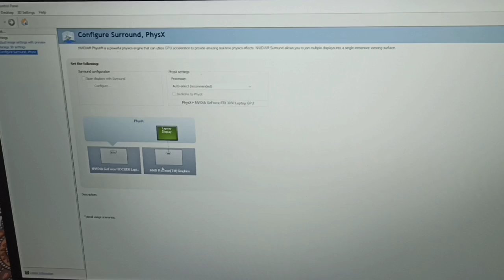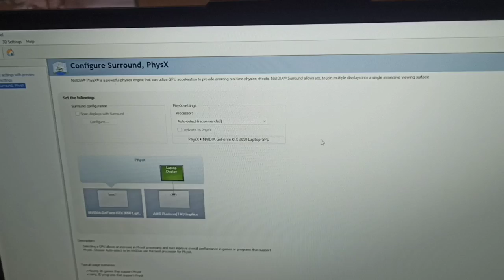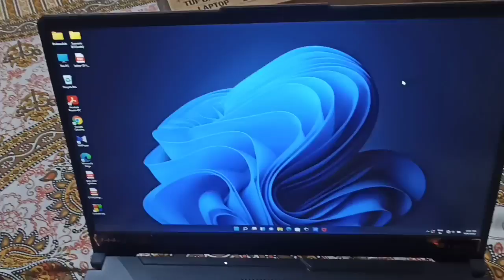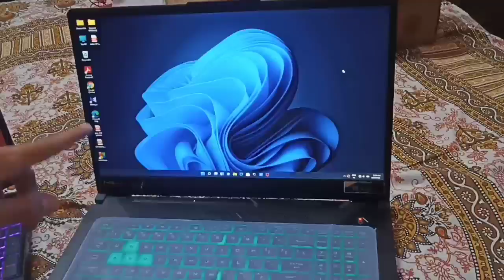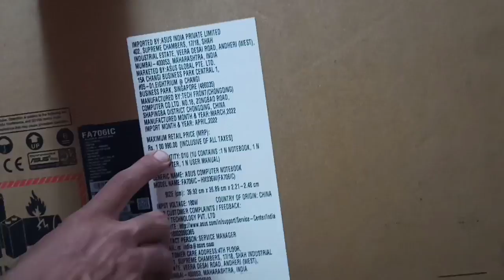GAMING LAPTOP: This is the BEST laptop for gaming | gaming laptop under 50k